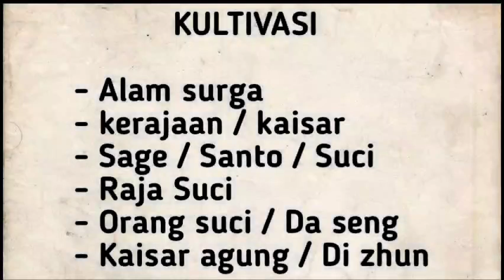Xianwu dizhun SEASON 10 eps 20 | SEKTE PEDANG DHA LUO